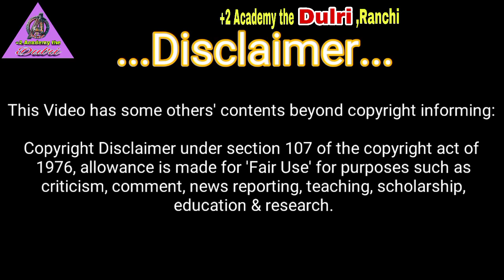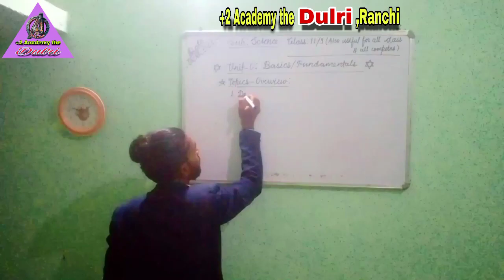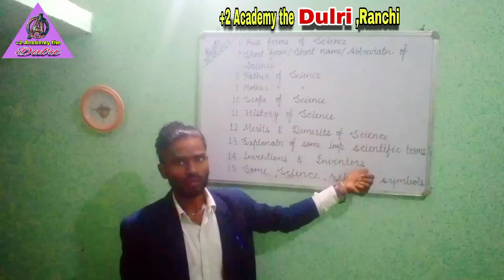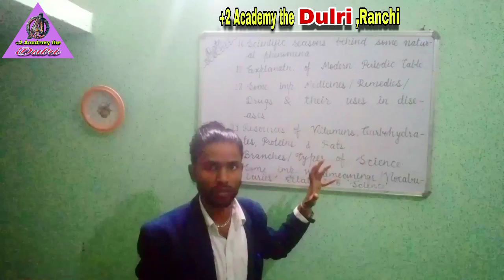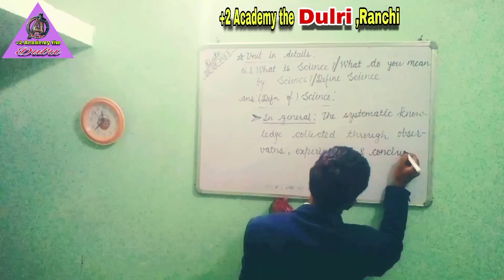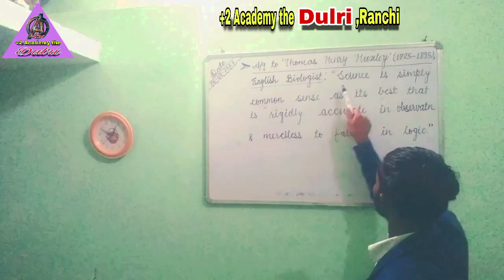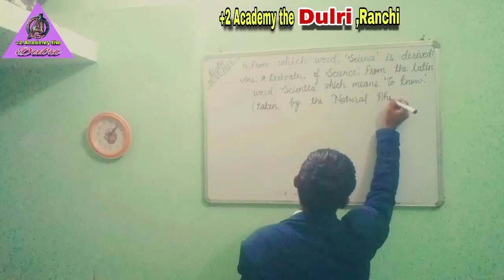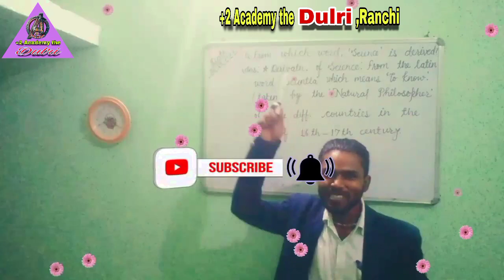Dhakkad#Basic Science#Class-11,12 for all class & all comptns#By:VaibhavSir on PTA,Dulri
...The credit of song and music in this video also goes to:
1. Bappi Lahiri
2. Shreya Ghosal

1.This Video has some others' contents beyond copyright informing:

 education & research.

2.Copyright Reserved. No  part of this video should be copied by others, if they do, may get Copyright Claims, Strikes and may lose their channel as well as may be prisoned with punishment.

        ...Class Routine of '+2 Academy the Dulri'...

        ...pdf Notes of this Video Class...

        ...Hindi Meanings of Difficult Words used in this lectures...

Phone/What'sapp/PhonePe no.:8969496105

Tiki:

Josh:

Others:

Messenger: